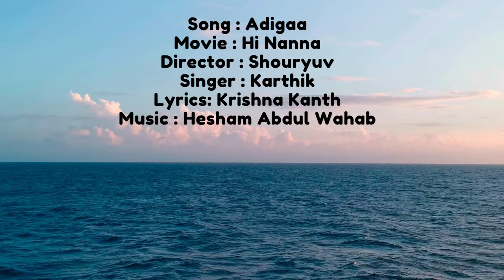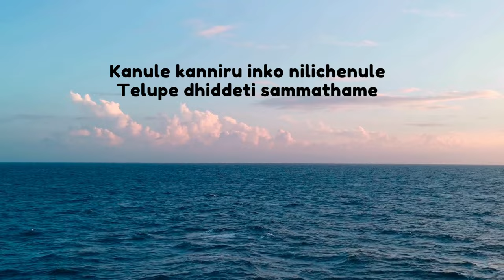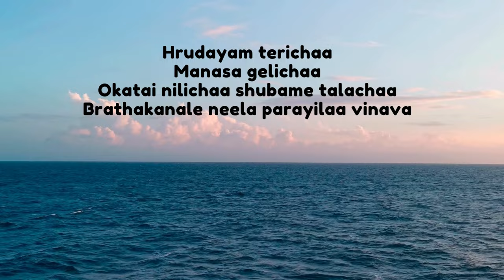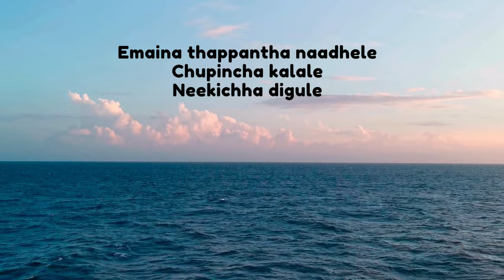Hi Nanna - Adigaa Song | Lyrics | Nani | Mrunal Takur | Hi nanna movie songs| Adigaa Lyrical Song